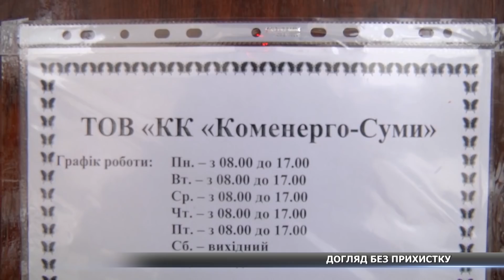Офіс-«собача конура» для директора комунального підприємства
Достукатись до влади: така проблема спіткає не лише звичайних сумчан. Директор комунального підприємства «Центр догляду за тваринами» вісім місяців працював просто неба: у місті не було вільного приміщення. Хто несе відповідальність за цю ситуацію та які варіанти все на сьогодні пропонують доглядачам тварин – бачила наша Альона Щербакова.